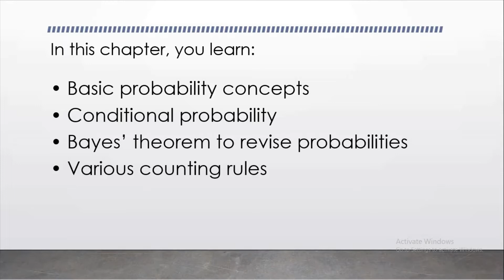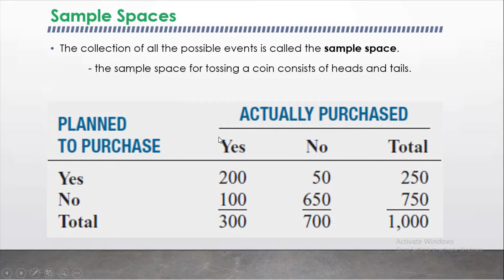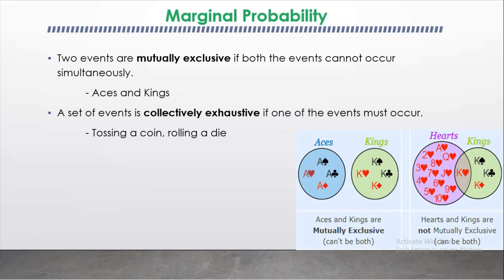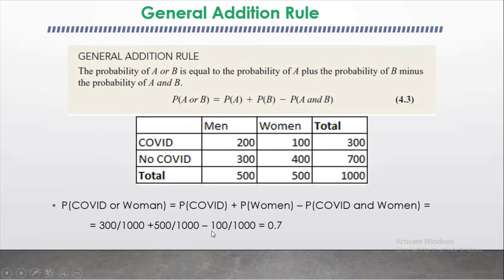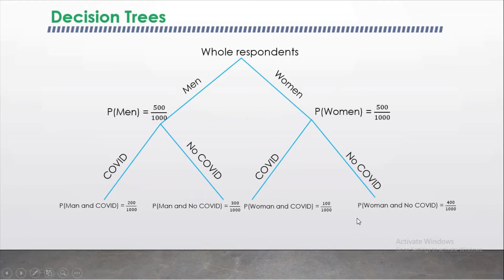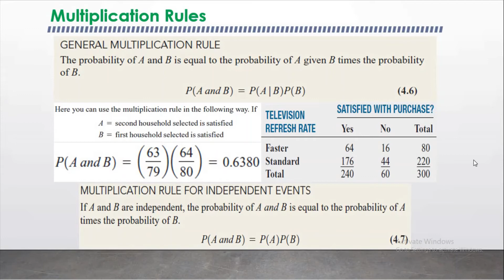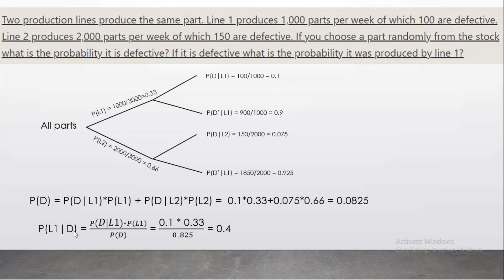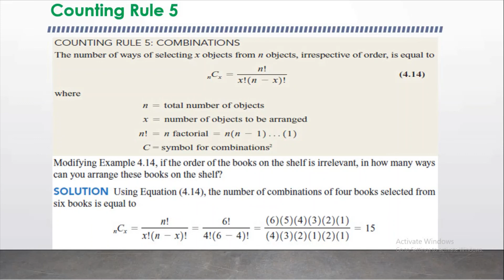Lesson 4 - Basic Probability (Sadə ehtimal)